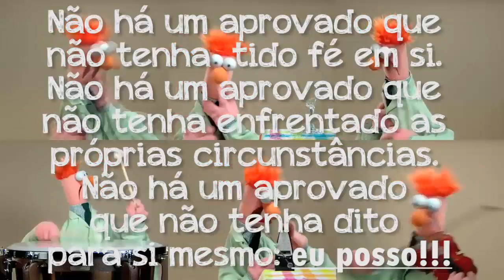Ode to Joy - Chega de MIMIMI!